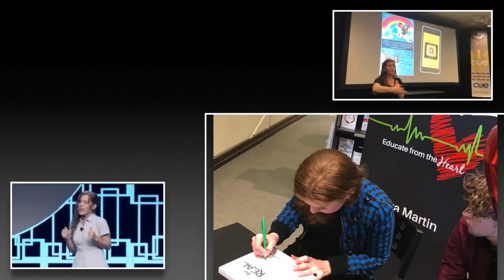RJS Ep 37 You Are Happening to the World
During this episode, Tara shares how, after her latest life events, she is choosing to happen to the world!
Inspired by a TV series quote, she empowers each listener that yes-, "the world is happening to you, but YOU are also happening to the world! "
Join Tara in Episode 37 of The Real Journey Show to learn more.

Share your thoughts using RealJourneyShow .